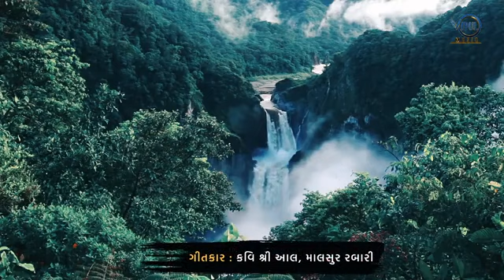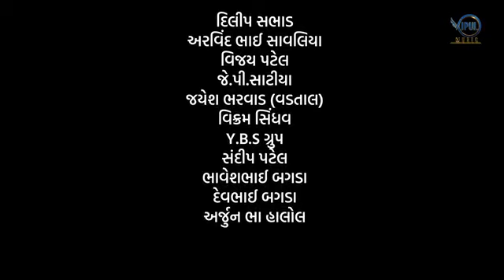મળજો મેઘલ મલકમાં Maljo Meghal Malak Ma | Gujarati Song | Mehulraj | Deep | shruti | angri girl viral